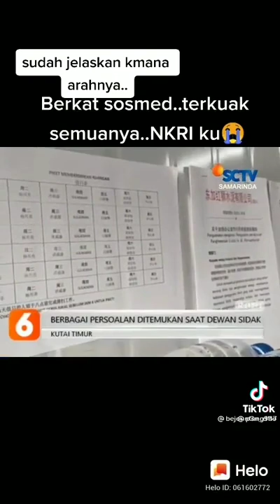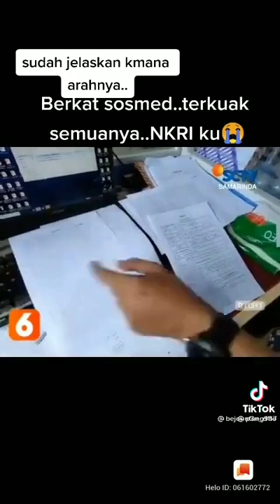udah gila di Indonesia kok pakai bahasa China perusahaan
Video dari Zhubaidah Rhokhimah Azis🤣